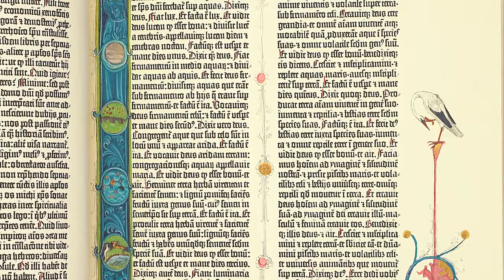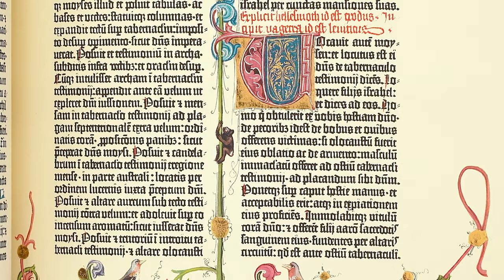GUTENBERG'S BIBLE - 42 LINED BIBLE (CODEX BERLIN) - Browsing Facsimile Editions (4K / UHD)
A milestone in the history of book art: one of the most valuable early printings of the Bible, which Johannes Gutenberg printed in his Mainz workshop. The inventor of book printing produced a short print-run of bibles as a testimony to this new and groundbreaking technology. These valuable prints could be individually decorated by artists according to the wishes of their respective buyers, which in turn yielded some precious unique specimens. One of these precious and exceedingly rare specimens of the Gutenberg Bible is stored in the Berlin State Library and counts among the most precious books of the collection!